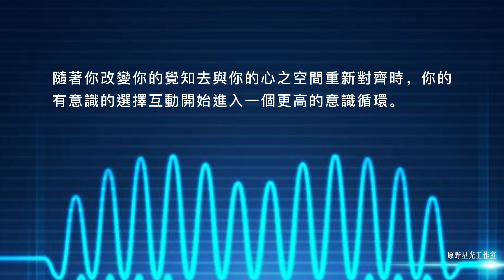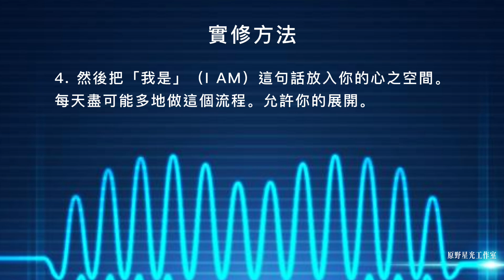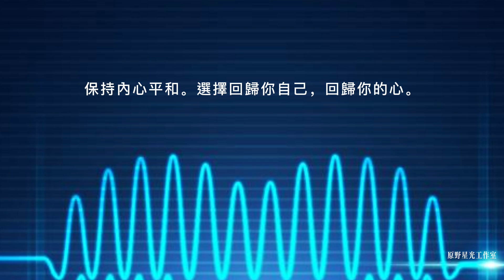【昴宿星】與你的神聖藍圖對齊的方法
在你們的心的結構中，你們持有自己的神聖藍圖。這是一份你們註定要回歸的原始藍圖。
這是你們的自我實現的行為，也是你們的自我療愈的行為。